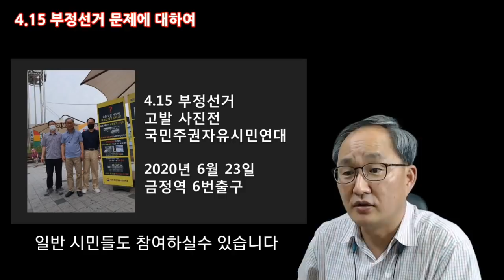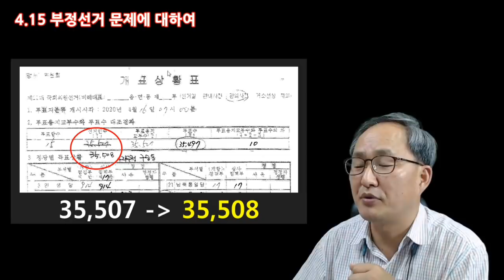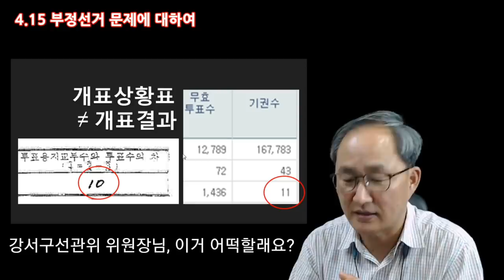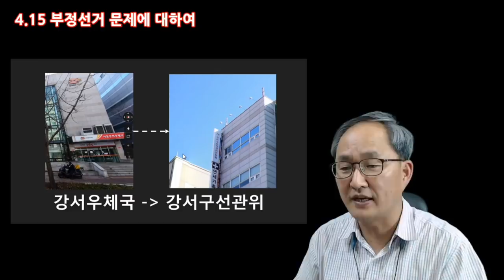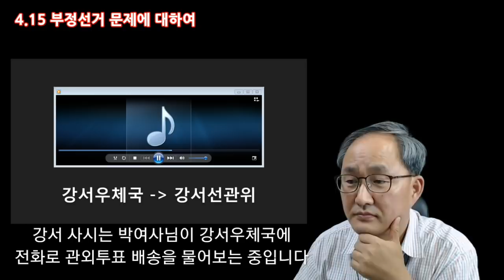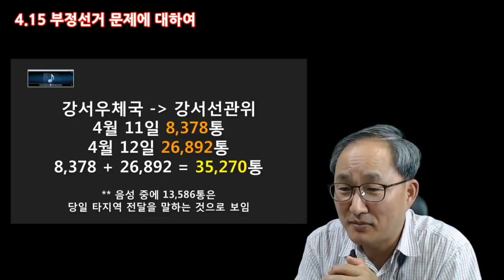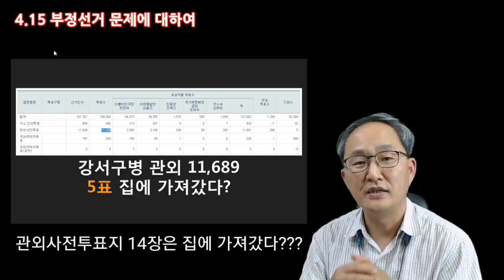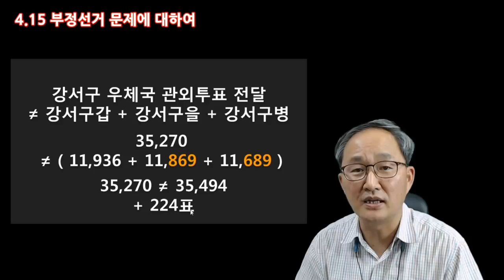강서구 선관위, 관외투표 의혹 / 224표, 어디로부터 왔는가? #2 [미디어A ]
Bitcoin : 3MTW849AkP2ftLeSK2teZHMmzLu7Z83s9U